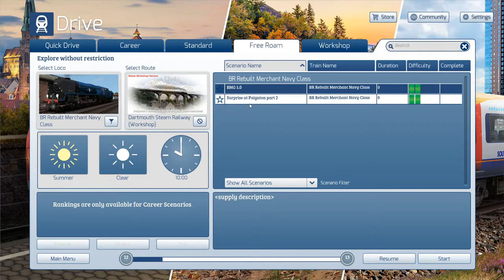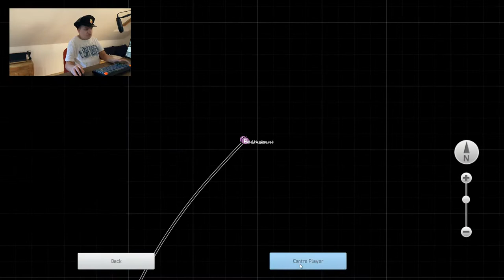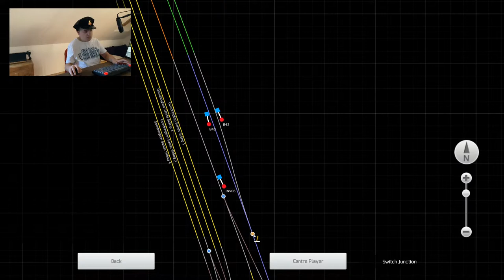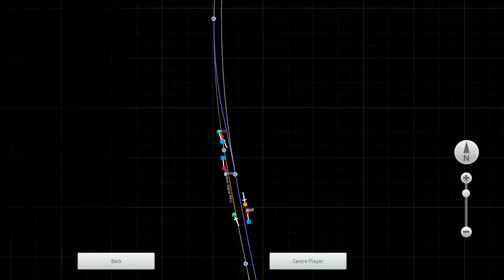TS 2020 Merchant navy Clan line on the Paignton to kingswear part 2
Hi, its Zach here!
Come and join me in a live stream where I will be doing part 2 of driving clan line on the Paignton to kingswear route. {This is going to be part 2 and I'm doing the hole route today.}